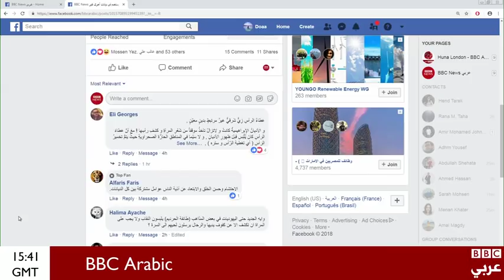هل يمكن أن تعرف ديانة سيدة من الزي الذي ترتديه؟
عنها_في_نصف_ساعة | "اختبار يكشف أن غطاء الرأس لا يلبس فقط في الإسلام"